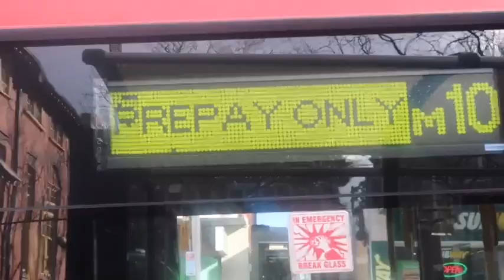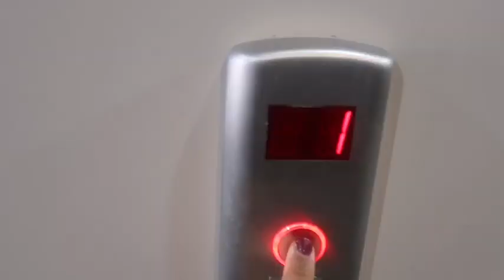A TRIP TO THE RADIO STATION | Rashidah Ja'afaru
I anchor a Nigerian based program on kooriradio and what best way to get there than to take you along with me..

MUSIC ; withyou by Abdulquddus Lawal
Allisinorder by Mavins

Instagram; @Rakkystar
Facebook; Rashidah Ja'afaru